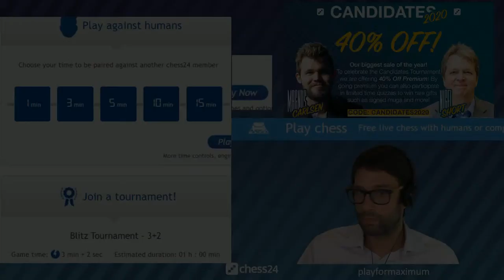Banter Blitz with GM Pascal Charbonneau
GM Pascal Charbonneau plays blitz chess against Premium users while talking about his moves. Go Premium to challenge Pascal in his next show